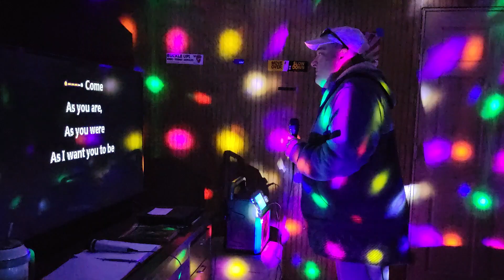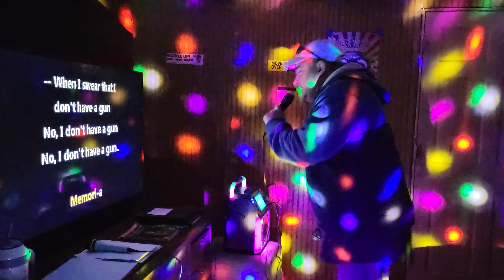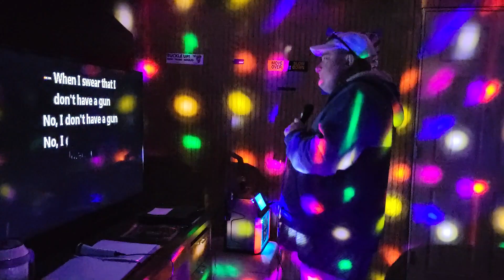FLASH SINGING COME AS YOU ARE BY--NIRVANA KARAOKE SONG!!!!!!😎😎😎😎😎